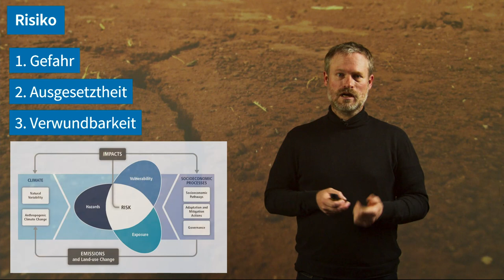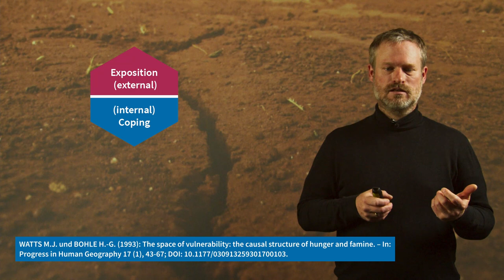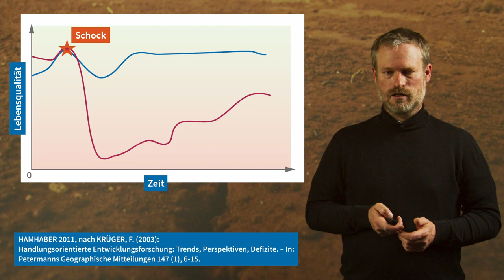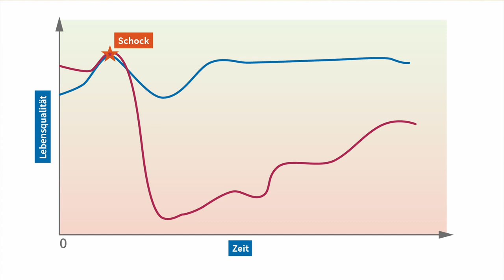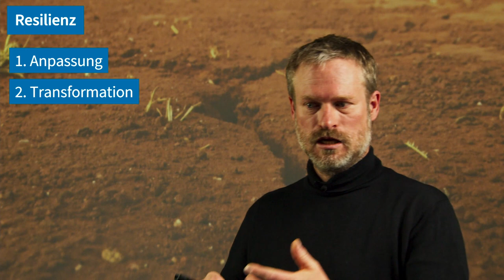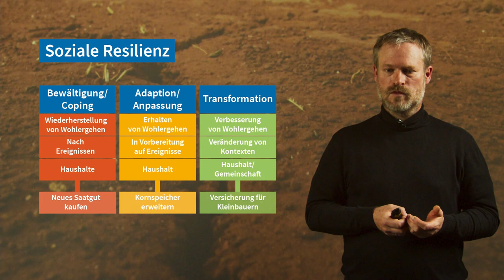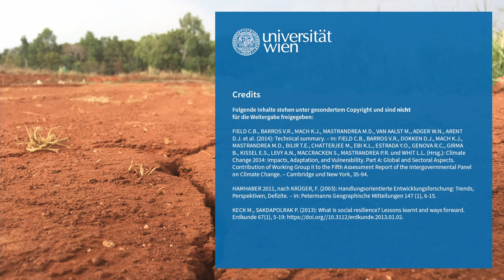L8V4 Konzepte Vulnerabilität, Risiko, Resilienz | iMooX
MOOC Zitierempfehlung:
STERLY, H. (2021): Konzepte Vulnerabilität, Risiko, Resilienz. – In: GLADE, T. (Hrsg.): Klimawandel MOOC (KliMO): Wissenschaftliche Grundlagen. iMooX; (abgerufen TT.MM.JJ).